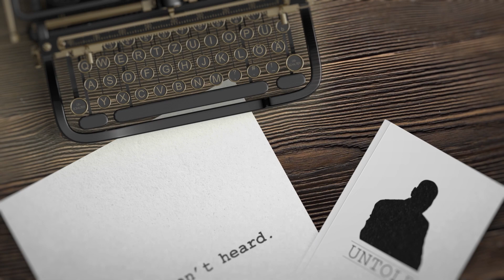Untold - The Stories Behind Tim Misny #10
Tim and Tony talk about our community, and being able to give back and help.